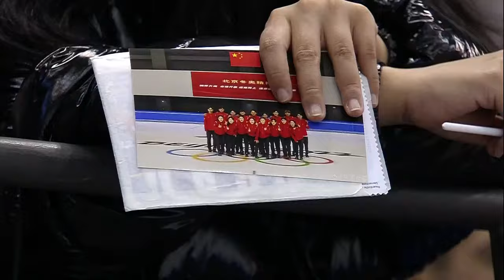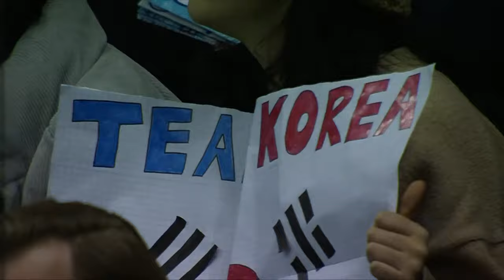Day 3 | Dresden